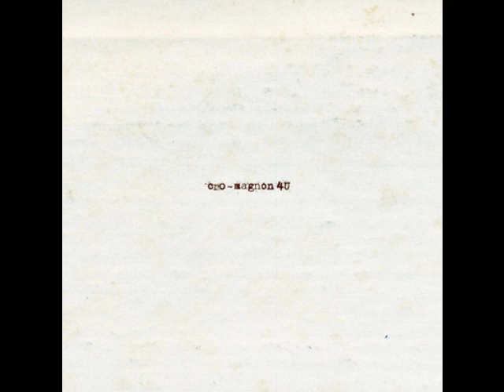Cro-Magnon Ft. Roy Ayers- Midnight Magic